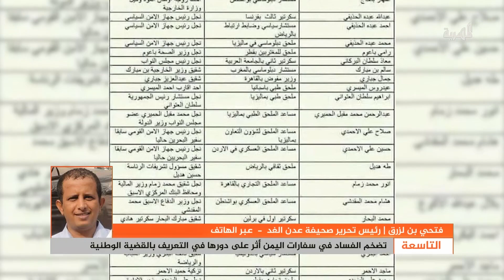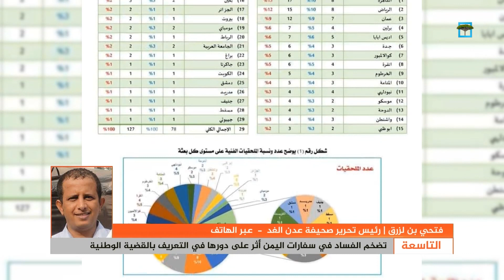فتحي بن لزرق: هناك فساد كبير في السلك الدبلوماسي ولا علاقة للأمر بالخلافات السياسية